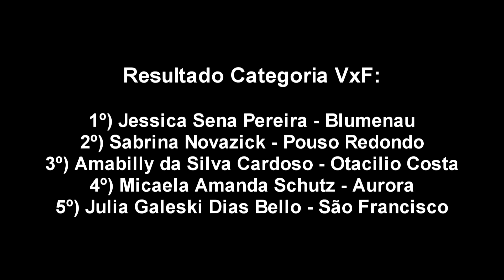Disputa Intensa Velocross Feminina - Corrida VXF em Pouso Redondo SC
Disputa Intensa Velocross Feminina
Corrida VXF em Pouso Redondo SC

Piloto: Jessica Sena 816